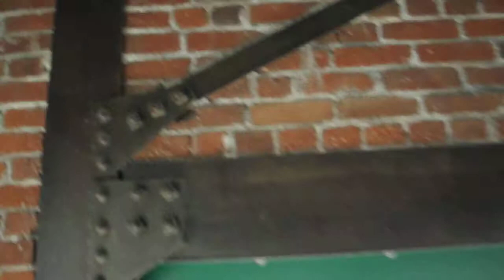Loft 221 at the Factory Place Lofts presented by